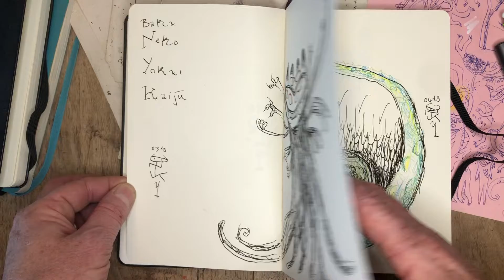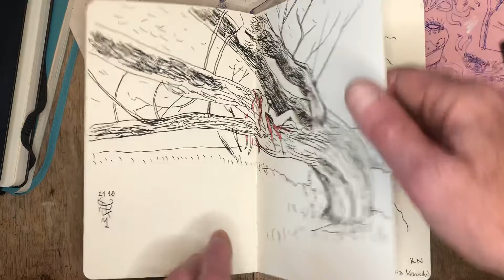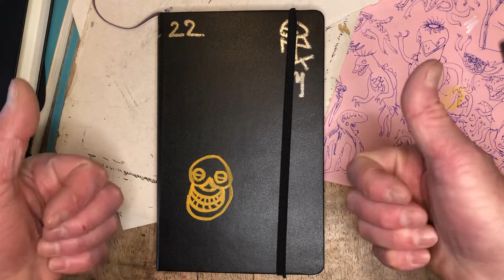SketchBook 22 novembre 2021